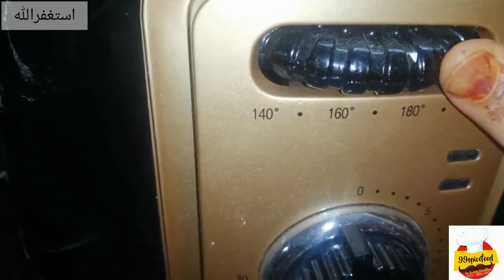Drumsticks in Air fryer | Easy tips n tricks | 99spicefood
DRUMSTICKS AIR FRYER EASY TIPS N TRICKS 99SPICEFOOD

INGREDIENTS,
1, Chicken drumsticks 12 piece
2, Yogurt 2 tbs
3, Mustard paste 1 tsp
4, Reen chilli paste  1 tbs
5, Red chilli powder 1/2 tsp
6, Roasted Zeera powder 1/2 tsp
7, Food color 1/2 tsp
8, Black pepper 1/2 tsp
9, Salt to taste
10, Oil for brushing

TIA ❤❤